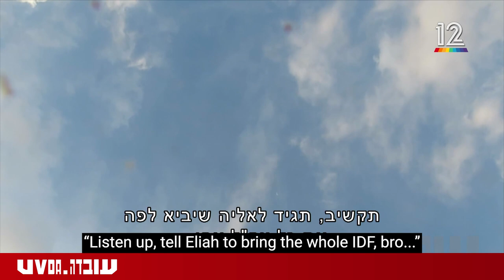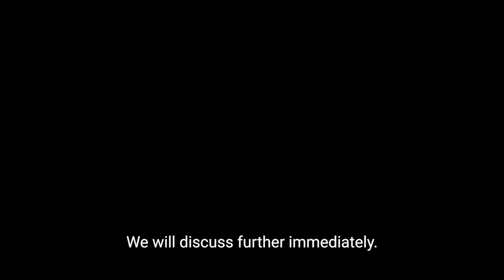Exclusive footage from Hamas terrorists’ assault on an Israeli community - Keshet 12 (IL) - 18.10.23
This exclusive video first published by Israel’s Channel 12 News, shows how Hamas terrorists succeeded in breaking through the Israeli security systems and storming the Israeli Kibbutz Kerem Shalom.

Tracking news and events impacting Israel & the Middle East for the world’s 600 million Evangelicals.